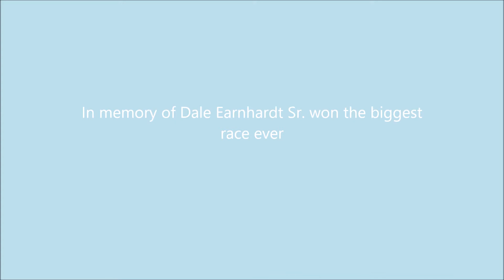NR2003 1998 Daytona 500 Finish Reenactment